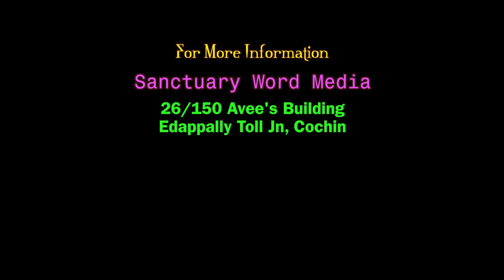Bible Survey:EZEKIEL/PM Varkey Aluva/Part 05@30 01 18